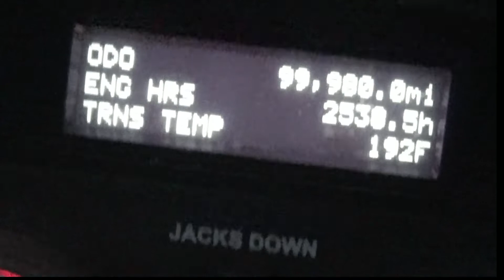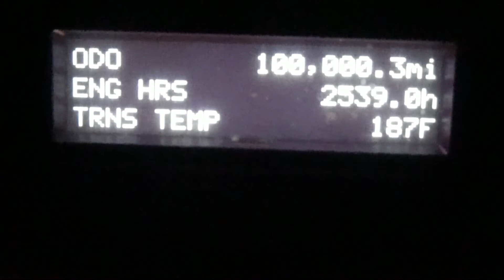My motorhome's odometer hits 100,000 miles after 6 years+2 weeks